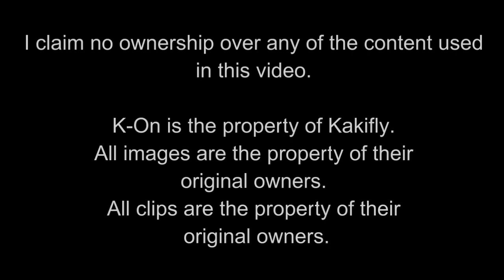Guide to K-On physicals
It's funny how some K-On fans try to research the girls.